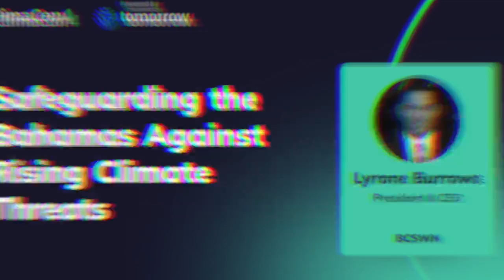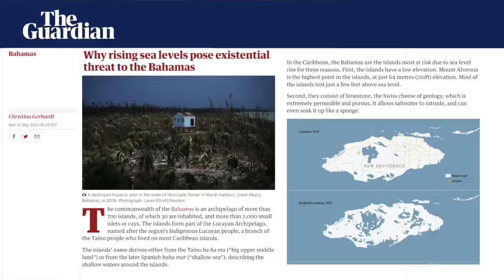How Island Nations Safeguard Against Climate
How The Bahamas is Safeguarding Against Rising Climate Threats

Island nations like the Bahamas face an existential threat from climate change, with rising seas and devastating storms that overwhelm infrastructure never built to withstand such extremes. Hear the Bahamas Aviation, Climate and Severe Weather Network (BCSWN) CEO Lyrone Burrows discuss how island nations like the Bahamas are implementing next-generation early warning systems and climate adaptation strategies to protect communities in the face of devastating hurricanes and storms intensified by climate change.